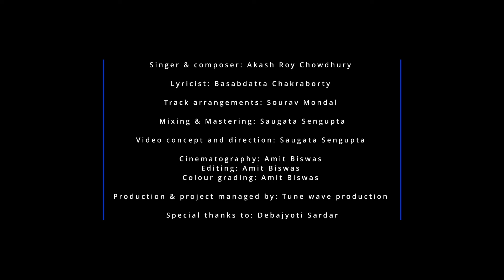Amader Golpo | Akash Roy Chowdhury | Basabdatta Chakraborty | Latest Bengali Original 2024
Singer & composer: Akash Roy Chowdhury
Lyricist: Basabdatta Chakraborty
Track arrangements: Sourav Mondal
Mixing & Mastering: Saugata Sengupta
Video concept and direction: Saugata Sengupta
Cinematography: Amit Biswas
Editing: Amit Biswas
Colour grading: Amit Biswas
Production & project managed by: Tune wave production
Special thanks to: Debajyoti Sardar